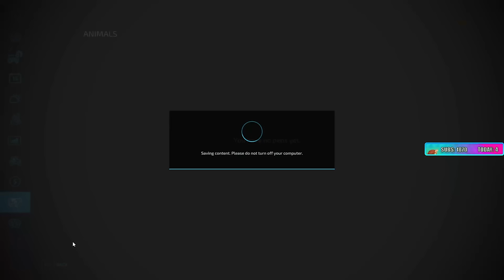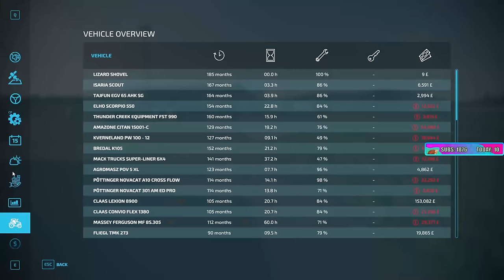Sips Plays Farming Sim 22: Rags to Riches! - (24/1/24)